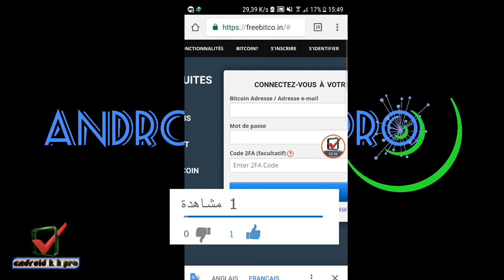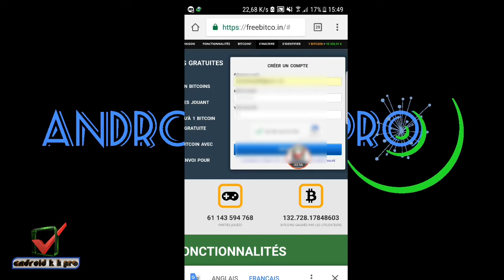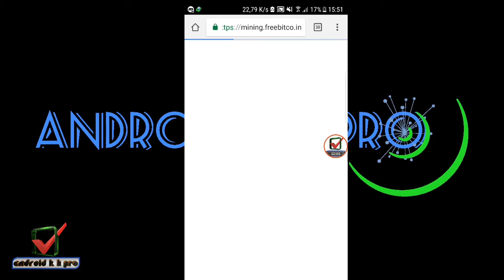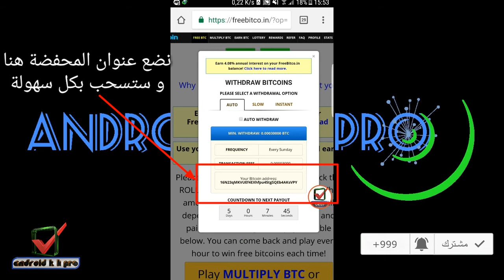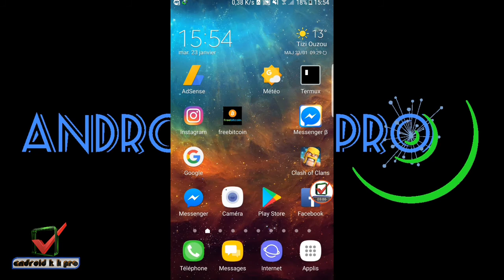افضل موقع لربح البيتكوين و طريقة رهيبة لتعدين بالهاتف و أيضا الحاسوب العادي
الدفع

افضل موقع لربح البيتكوين وكيفية سحبه

افضل موقع لربح البيتكوين 2018

افضل موقع لربح البيتكوين

افضل موقع لربح البيتكوين (bitcoin) وكيفية سحبه